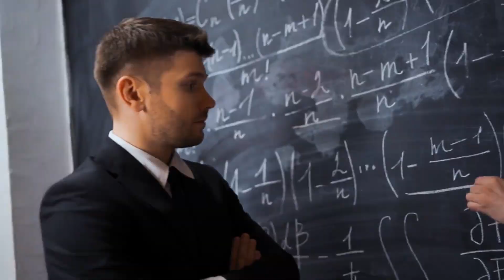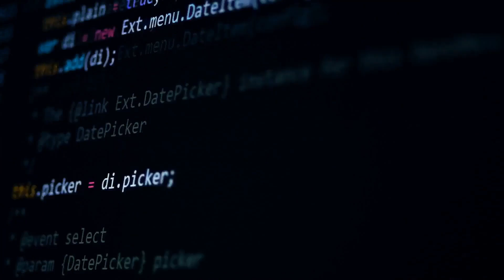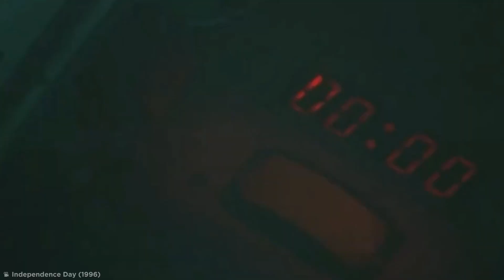只有最聪明的人才会注意到的电影错误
不管这些最成功的好莱坞电影多么努力尝试，它们还是会不可避免地在某些地方出错。不需要天才就能发现一个简单的连续性错误或不应该出现的错误，但接下来会展示一些只有最聪明的人才能注意到的电影错误